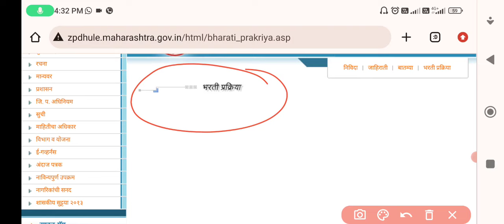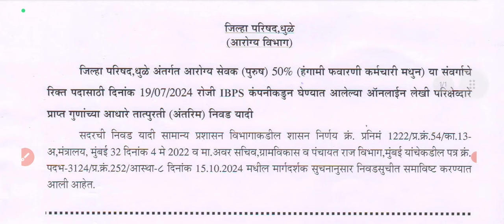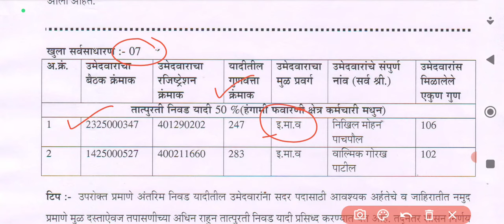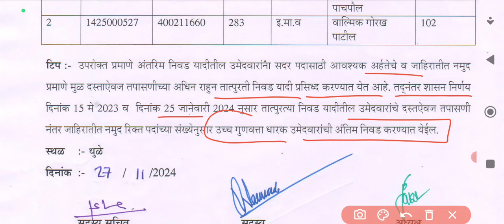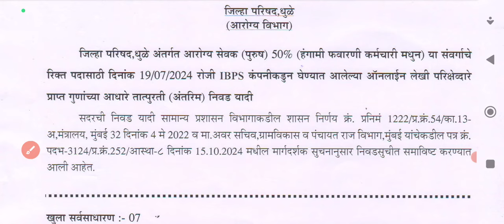जिल्हा परिषद भरती 2024||आरोग्य सेवक 50% अंतिम निवड यादी जाहीर||पहा तुमचे नाव आहे का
जिल्हा परिषद भरती 2024|| आरोग्य सेवक 50℅ अंतिम निवड यादी जाहीर||Zilhaparishad bharti Arogya sevak final selection list update||Arogya sevak update||

जिल्हा परिषद भरती 2024|| आरोग्य सेवक 50% पदासाठी कागदपत्रे पडताळणी वेळापत्रक जाहीर|| या जिल्हा परिषद अंतर्गत अपडेट आली||Arogya Sevak 50℅ document Verification latest news update||

जिल्हा परिषद भरती अंतर्गत नियुक्ती कधी पर्यंत भेटेल पहा||Zilhaparishad bharti joining order latest news update||zp bharti update||

Arogya Sevika ANM VS GNM Nursing Court Case Update|आरोग्य सेविका पात्रते संदर्भात|जिल्हा परिषद भरती| Zilhaparishad arogya sevika court case update||
Anm GNM case update||

जिल्हा परिषद भरती 2024|| आरोग्य सेविका ANM, आरोग्य सेवक 40%, कंत्राटी ग्रामसेवक या पदाची अंतिम निवड यादी प्रसिद्ध || या जिल्हा परिषद अंतर्गत अपडेट आली||Zilhaparishad bharti latest new update||

जिल्हा परिषद भरती 2024|| आरोग्य सेवक महिला पदाची अंतिम निवड यादी जाहीर|| आरोग्य सेविका अंतिम नियुक्ती संदर्भात अपडेट|| आरोग्य सेविका समुपदेशन करिता बोलाविण्यात आले||Zilhaparishad arogya sevika bharti update||zp joining order update||

जिल्हा परिषद भरती 2024|| माजी सैनिक जागा कन्वर्ट होतील का||zilhaparishad bharti ex_armyman Post  update|| जिल्हा परिषद भरती 2024 संदर्भात अपडेट||

जिल्हा परिषद भरती 2024|| कागदपत्रे पडताळणी नंतरची अंतिम निवड यादी प्रसिद्ध|| या जिल्हा परिषद अंतर्गत अपडेट आली||zilhaparishad bharti final selection list after document verification||

Sangli Zilhaparishad update

धाराशिव जिल्हा परिषद अपडेट

🛑 अमरावती जिल्हा परिषद अपडेट

🛑 हिंगोली जिल्हा परिषद अपडेट

🛑 यवतमाळ जिल्हा परिषद अपडेट

🛑 सातारा जिल्हा परिषद अपडेट

🛑 नांदेड जिल्हा परिषद अपडेट

🛑 लातूर जिल्हा परिषद अपडेट

🛑 सांगली जिल्हा परिषद अपडेट

🛑 नाशिक जिल्हा परिषद अपडेट

Zilhaparishad bharti 2024
arogya sevika final selection list update
dharashiv zp arogya sevika final selection list update
arogya sevika bharti update
arogya sevak selection list update
health department recruitment update
arogya vibhag new recruitment update
arogya vibhag final selection list update
dmer new recruitment update
dmer bharti update
dmer staff nurse recruitment update
dmer new advertisement update
staff nurse bharti update
arogya vibhag new update
arogya vibhag new result update
arogya sevak final selection up
Anm gnm court case update
Arogya sevika court case update
Arogya sevika anm gnm case update